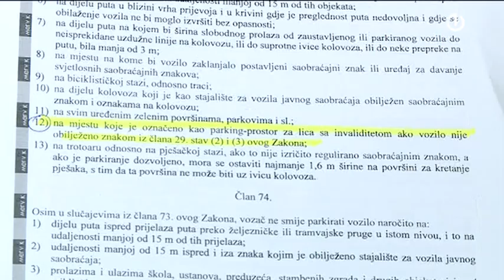Zloupotreba parking mjesta za osobe sa invaliditetom